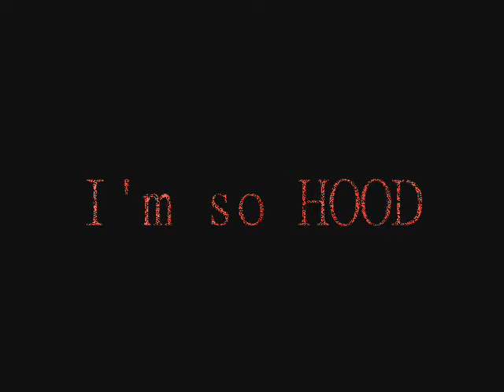im so hood_0001.wmv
Me and Shannon having a good ole day